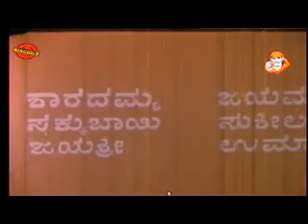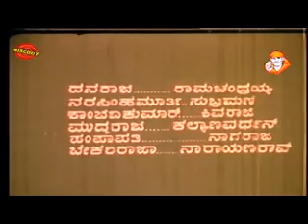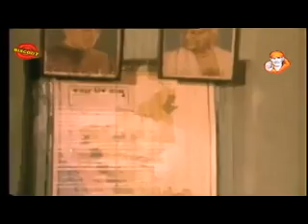Koodi Banda Kankana 1996: Full Kannada Movie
Watch Full Length kannada movie Koodi Banda Kankana online. Director by  Gurudas Banner : Bala Yesu Productions We are uploading fresh Kannada Movies regularly.